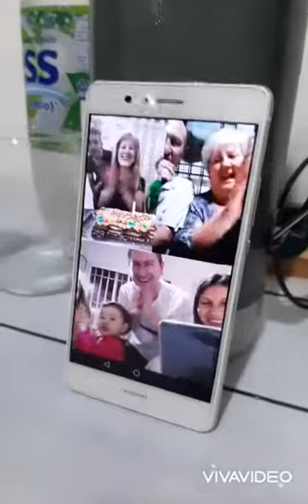videos sept 20 1